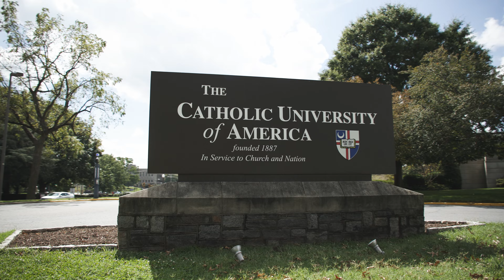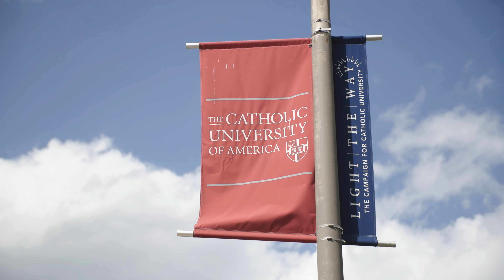2023 Outstanding College Council: Catholic University of America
Catholic University of America’s Council 9542 has been awarded First Place for Outstanding College Council for 2023. The Council is very active on campus, having organized a vocations fair for over 30 religious communities to come to campus, running a Baby Bottle Drive as part of the Knights’ ASAP program, and being very active in the March for Life. The College Knights have also run a Hunger and Homelessness Awareness 5K, a Solidarity and Suffering Week, and Holy Hours during Lent to support the Eucharistic Revival. Congratulations to Council 9542, the 2023 Outstanding College Council of the Year!